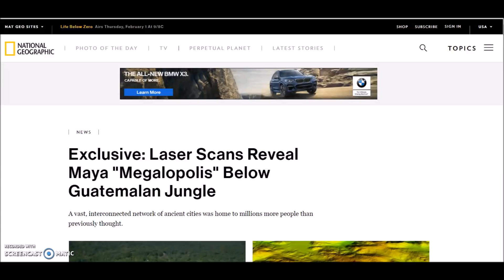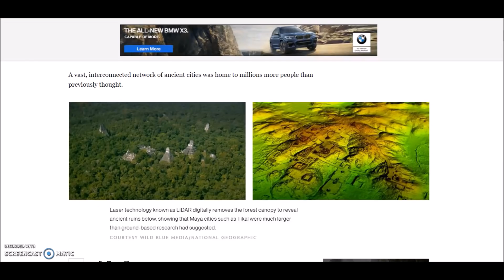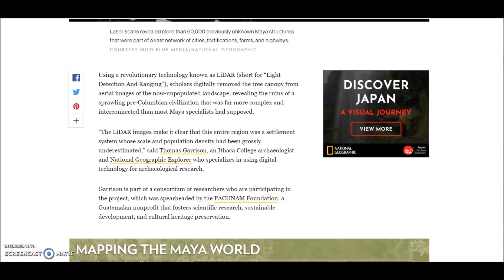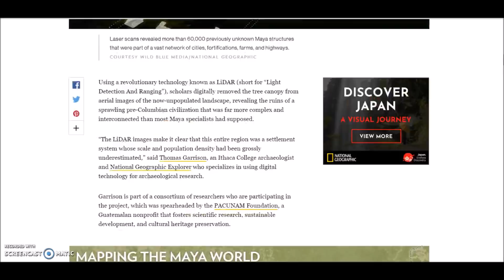Mayan City Of Millions Discovered ~ LiDAR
A remarkable discovery using LIDAR in the jungle of Guatemala.  A Mayan mega  city of 10 million plus.